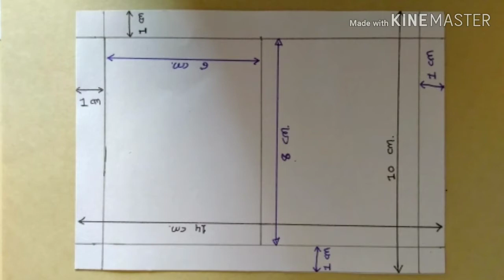Photo frame card Tutorial | Greeting card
Hello viewers,

✓ Your likes,comments and Share motivate me to make more awesome crafts tutorial ideas for you.

Song :- Spectre
Licensed to YouTube by :- BMI - Broadcast Music Inc.,LatinAutor, Latinautor - sonyATV,muserk rights management,ASCAP,UBEM,sonyATV publishing,and 19 music rights societies